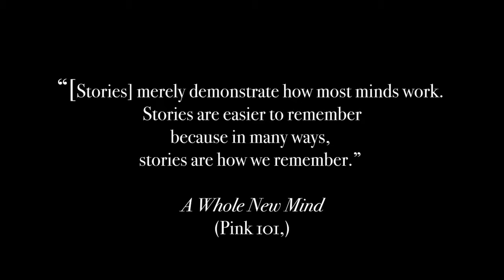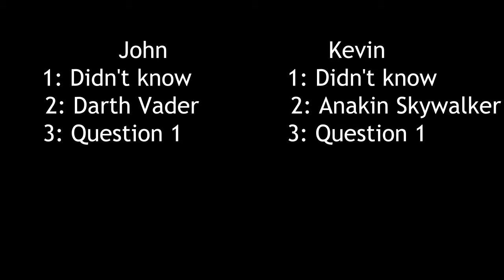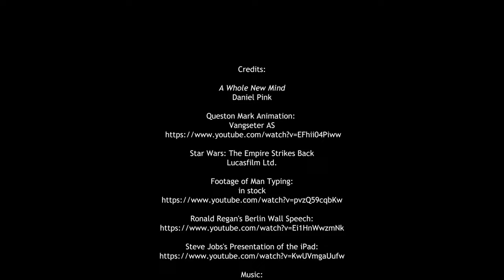Brett Payne Hour 1 English Mini- Documentary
Star Wars: The Empire Strikes Back- Lucasfilm .Ltd

Ronald Regan's Berlin Wall Speech

Steve Jobs Presenting the iPad

The Question Mark Animation-  Vangseter AS

Footage of Man Typing- in stock

A Whole New Mind- Daniel Pink

This video is a noncommercial, educational, and argumentative film.
(That means I make NO money.)